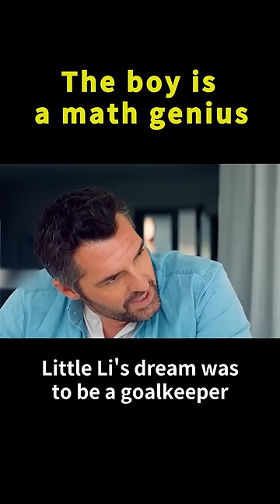The boy is a math genius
All videos on the channel are original works and reproduction is strictly prohibited.